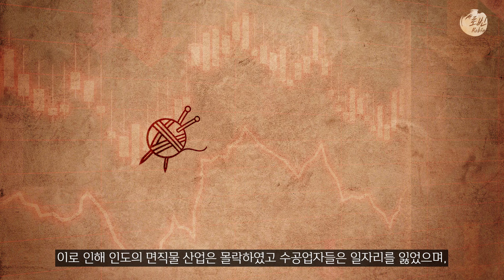세포이의 항쟁 한번에 다보기 l 인도 역사 8부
소 기름과 돼지 기름에 의해 바뀐 인도 역사